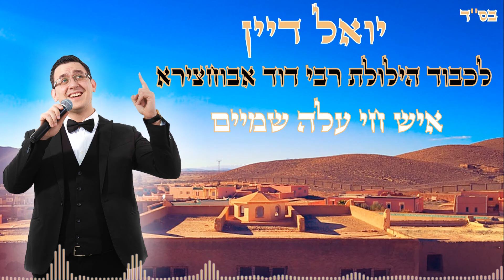YOEL DAYANE - SOLET NEKIA - | יואל דיין - איש חי עלה שמיים - רבי דוד אבוחצירא (Hiloula Project n°2)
חברים יקרים !
בסיעתא דשמייא לכבוד ההילולה של רבי דוד אבוחצירא (האח של בבא סאלי) ב"יד כסלו", אנ שמח לשתף לכם את הפיוט "איש חי עלה שמיים" שחיבר הרב מימון לכבוד עטרת ראשנו מתוך פרויקט של שירי הילולות.
זכותו יגן עלינו !

Mes chers amis
Avec l'aide d'Hachem et à l'occasion de la Hiloula de Rabbi David Abouhatseira, le 14 Kislev (le frère de Baba Salé) je suis heureux de vous partager le Piyout "Solet Nekia", écrit par un Rav nommé "Rav Mimoun" en son honneur.

Que le Mérite du tsadik nous protège, Amen.

ניהול אישי: שרה אטואל דיין
להזמנת אירועים:  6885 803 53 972+

מילים: רב מימון
עיבוד והפקה מוזיקלית: יואל דיין
קלידים: יואל דיין
אולפן הקלטות: יואל דיין
קולות: מאיר חלפון ודוד דיין
גרפיקה ועריכת וידאו: שרה אטואל דיין
מיקס ומאסטרינג: יואל דיין

תודה רבה לבורא עולם
תודה לאשתי היקרה שרה אטואל דיין שעזרה לי על כל הפרויקט